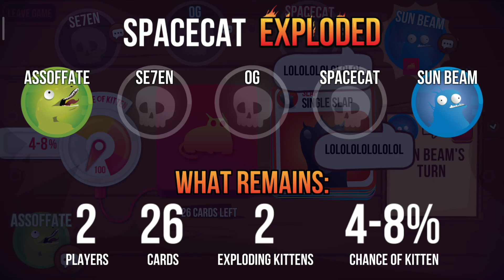Exploding kittens - Great final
Blind win